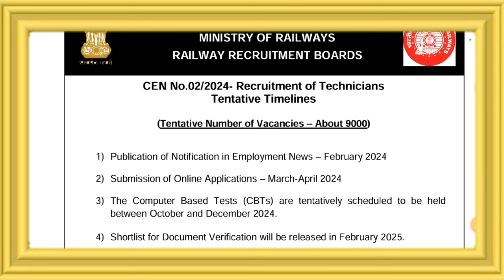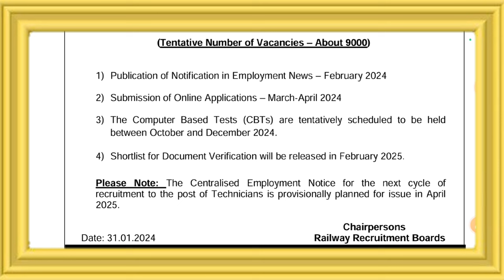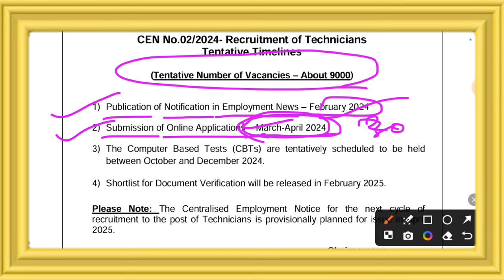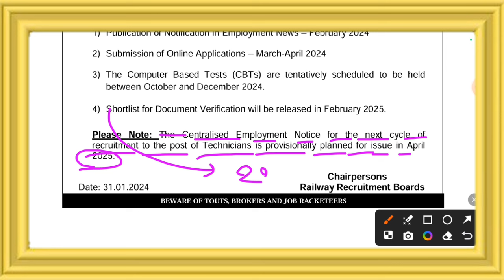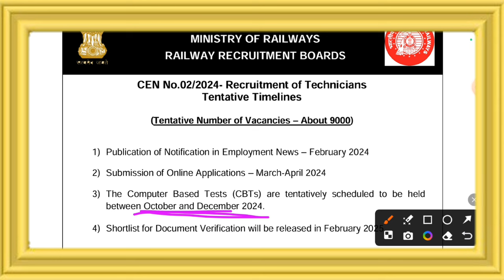RRB Technician Vacancy 2024 Out🔥बड़ी Official Update,Post कितनी? Full Calender भी जारी